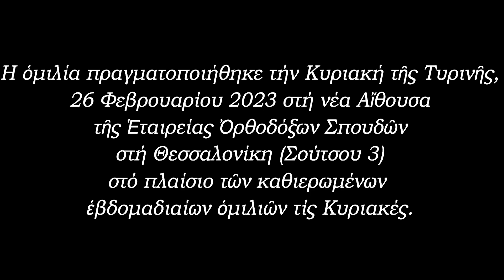π.Θεόδωρος Ζήσης, Σχολιασμός επικαιρότητος Φεβρουαρίου 2023 [ΒΙΝΤΕΟ 2023]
Ὁ Πρωτοπρεσβύτερος ὁμότιμος καθηγητής ΑΠΘ π. Θεόδωρος Ζήσης, στό πλαίσιο τῶν ἑβδομαδιαίων μαθημάτων στήν νέα Αἴθουσα τῆς Ἑταιρείας Ὀρθοδόξων Σπουδῶν, σχολιάζει - κατά τό ἔθος τῆς τελευταίας Κυριακῆς ἑκάστου μηνός - τήν ἐκκλησιαστική καί πνευματική ἐπικαιρότητα τοῦ παρελθόντος μηνός Φεβρουαρίου σ.ἔ. 2023.

Η ὁμιλία πραγματοποιήθηκε τήν Κυριακή τῆς Τυρινῆς, 26 Φεβρουαρίου 2023 στίς 11:45 π.μ., στή νέα Αἴθουσα τῆς Ἑταιρείας Ὀρθοδόξων Σπουδῶν στή Θεσσαλονίκη (Σούτσου 3) στό πλαίσιο τῶν καθιερωμένων  ἑβδομαδιαίων ὁμιλιῶν τίς Κυριακές.